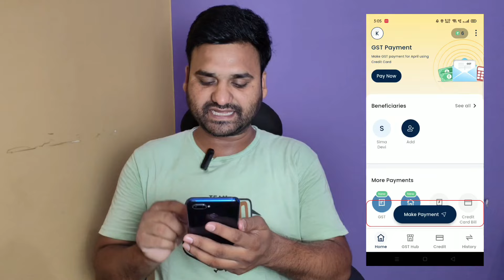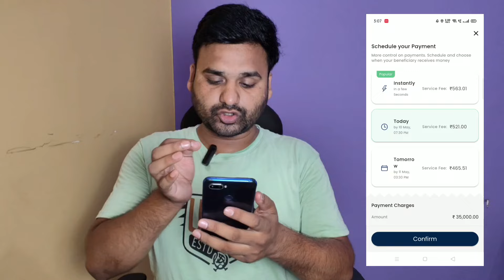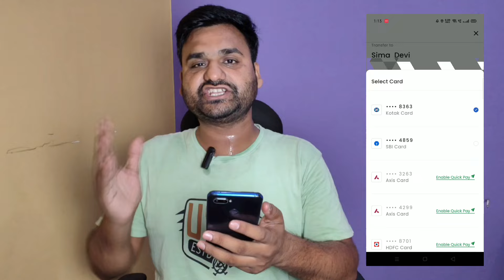Credit Card Money Transfer To Bank Account Free | How To Transfer Credit Card Money in Bank account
Credit Card Money Transfer To Bank Account Free

Video Topic Cover :
How to transfer Credit card money in bank account
How to Make a Credit Card Bill Payment Via Another Credit
how to pay credit card bill from another credit card
credit card to credit card payment
Can You Pay Your Credit Card Bill With Another Credit Card
Can I Pay Credit Card Debt/Bills With Another Credit Card?
card to card payment kaise karte hain
credit card to bank transfer
money transfer credit card to bank
Transfer money from credit card to bank

Music Credit
Krishna Ram
From - Punjab ( India )